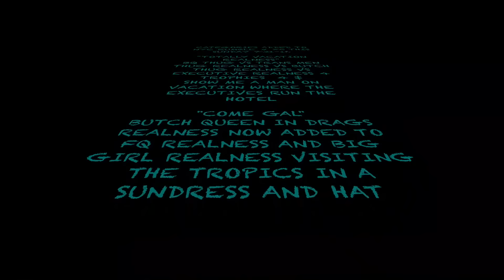Runway Competition part 2 Vogue Knights 7-21-16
Check out The legendary Vogue Knights everyThursday Night at XL Night Club 512 w 42street for more information check out our Facebook page Vogue Knights and .. Coming soon Jack Mizrahi's "Top Ten Challenge" starting mid August ...get ready .. the Game is about to change

NEW CATEGORIES ADDED TO NYC RUMBLE #80 THIS SUNDAY

"TOTALLY VACATION REALNESS"
BQ THUG VS TRANS MEN THUG REALNESS VS BUTCH THUG REALNESS VS EXECUTIVE REALNESS 4 TROPHIES  4 $
SHOW ME A MAN ON VACATION WHERE THE EXECUTIVES RUN THE HOTEL